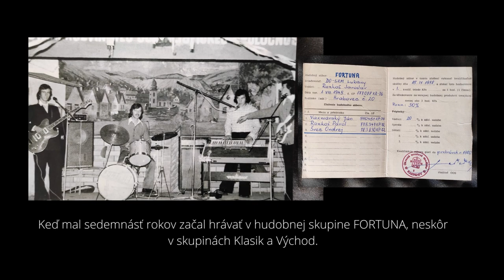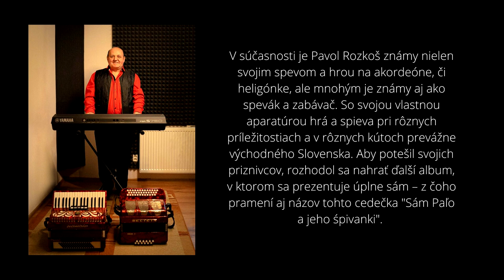Hudobné ukážky z CD - SÁM PAĽO a jeho špivanky, ľudové piesne, Videorohaľ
Objednávky na CD prijíma Pavol Rozkoš, kontakt  - tel. č. 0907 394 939.

Foto a grafika: Lucián Mačej
V súčasnosti je Pavol Rozkoš známy nielen svojim spevom a hrou na akordeóne, či heligónke, ale mnohým je známy aj ako spevák a zabávač. So svojou vlastnou aparatúrou hrá a spieva pri rôznych príležitostiach a v rôznych kútoch prevážne východného Slovenska. Aby potešil svojich priznivcov, rozhodol sa nahrať ďalší album, v ktorom sa prezentuje úplne sám – z čoho pramení aj názov tohto cedečka "Sám Paľo a jeho śpivanki".